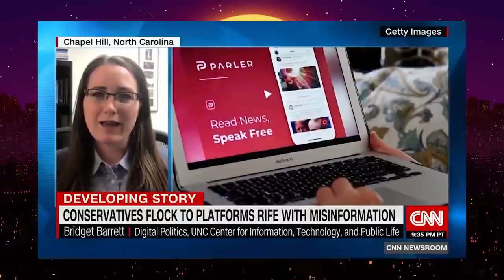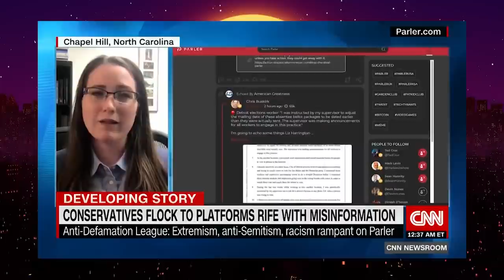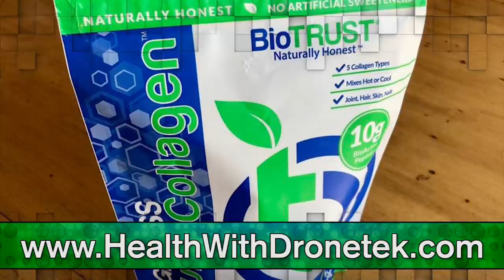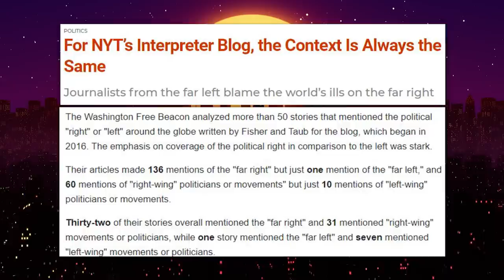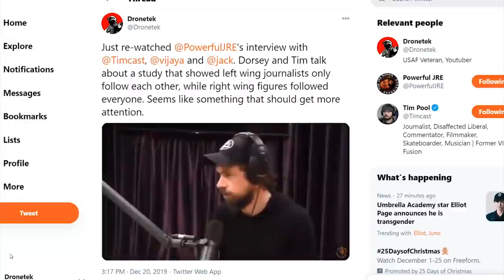LOL: CNN Freaks Out Over Conservative Exodus to PARLER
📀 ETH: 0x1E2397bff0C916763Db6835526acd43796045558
📀 BTC: 13dnHJyCaLFgzxXZLSSXhgbqAfioXHo33t
📀 LTC:  LRaNzJD6PmCR7FkqHTuSgiAYkE9GSKG8g8
📀 DASH: XasuQ2cSEuPRSnG47XyShcW9XvM1xh6Em8